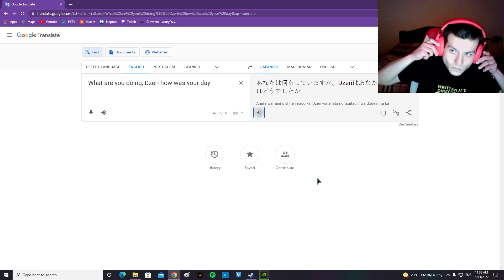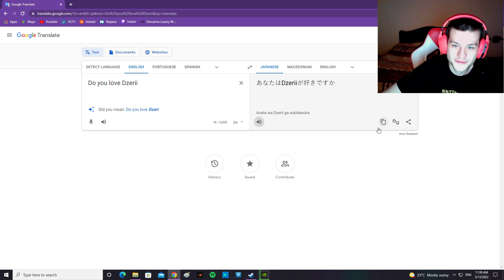Can Dzerii speak JAPANESE ???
Arigato for watching
見るためのありがとう